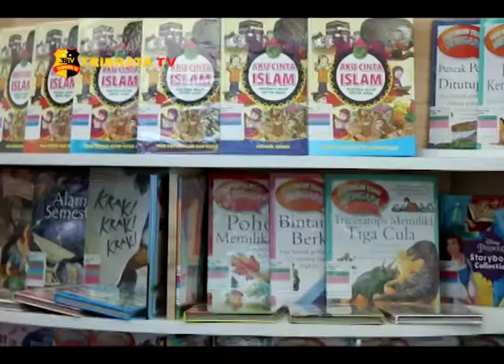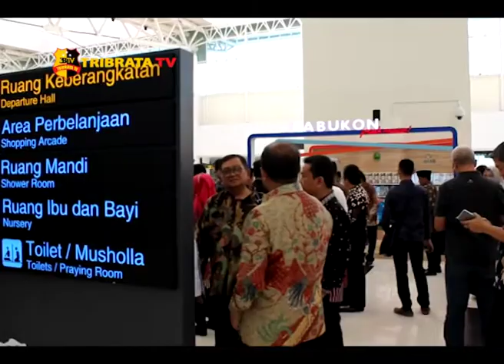GUBERNUR JABAR LAUNCHING POJOK BACA BIJB